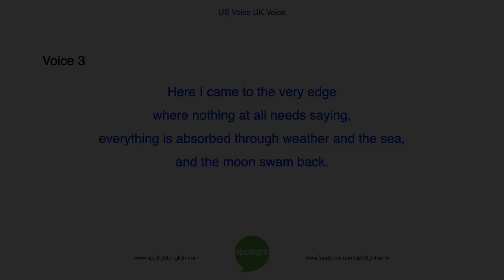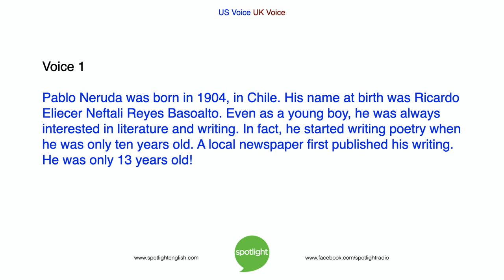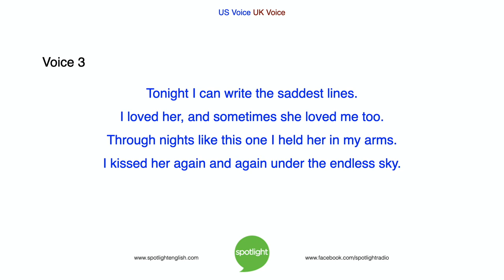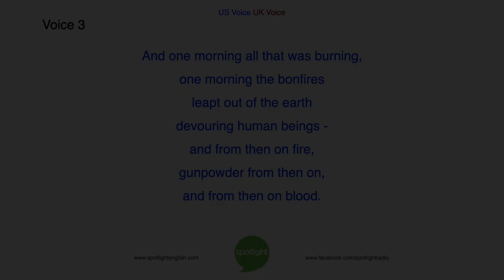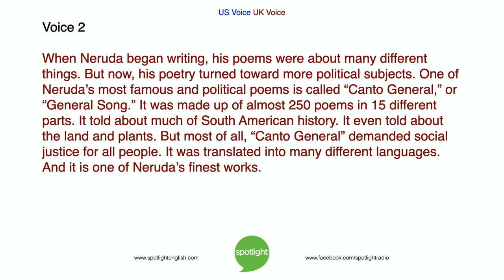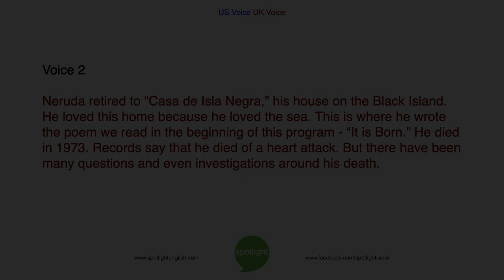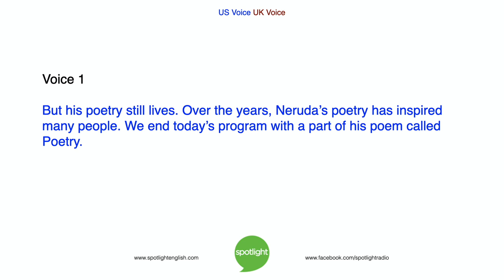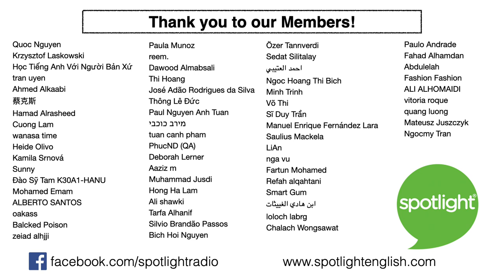The Life and Poetry of Pablo Neruda | NO MUSIC | practice English with Spotlight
Liz Waid and Colin Lowther look at life of Chilean poet Pablo Neruda. His poetry is still popular all over the world. Why do people still read this poetry almost 100 years later?